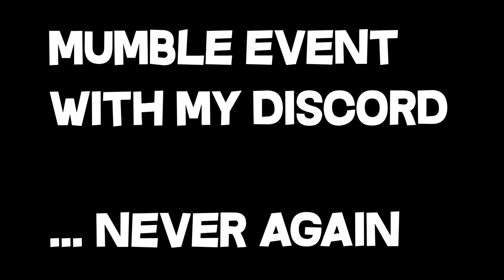I CHEATED on my own mumble event...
❓ Video Information! ❓